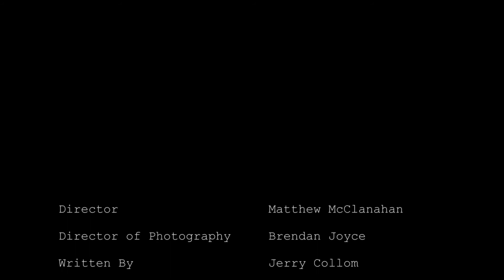Dead Man's Discrepancy (2014)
A film noir about an accountant whose life is thrown into jeopardy after he finds a deadly discrepancy. Made for the 2014 Philadelphia 48 Hour Film Project.

Directed by Matthew McClanahan
Written by Jerry Collom
Starring: Jeff Spengler, Emily Pigeon, Colin O' Gorman, and Corey Pace
Cinematography by Brendan Joyce
Sound/Assistant Camera/Key Grip by Vincent Joyce
Original Music by Corey Pace